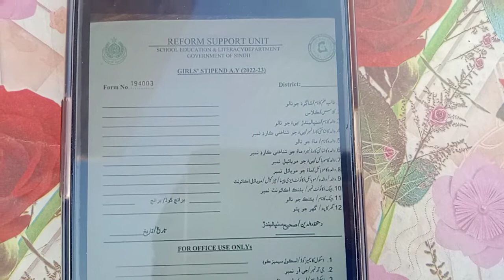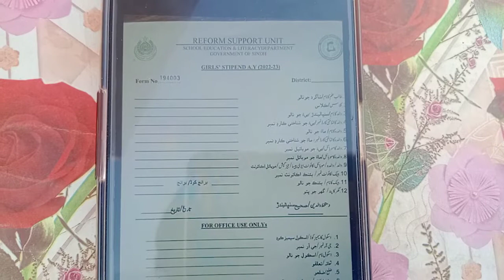Girls stipend A.Y ( 2022-23) Reform Support Unit Financial Assistance for Girls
Girls stepend A.Y (2022-23) Reform support unit government of sindh financial assistance for girls students